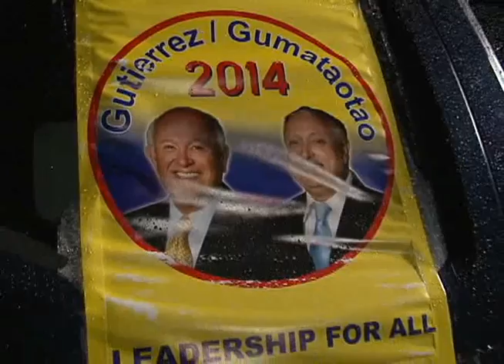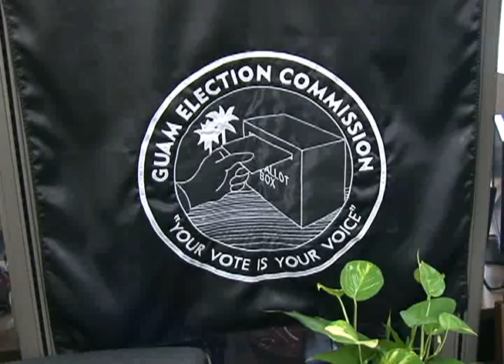Respicio and Calvo Leave Hand Count Decision up to GEC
In Decision 2014, committee chair on election reform and the Democratic Party of Guam Chairperson, Senator Rory Respicio is hoping the Guam Election Commission will do the right thing when it comes to addressing a letter written Monday by Gutierrez-Gumataotao campaign manager Joaquin Perez.